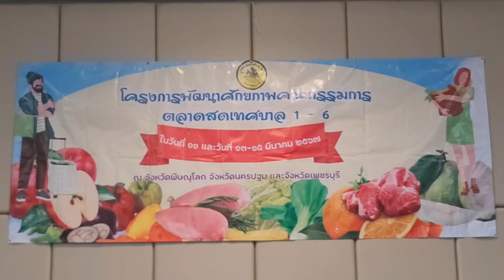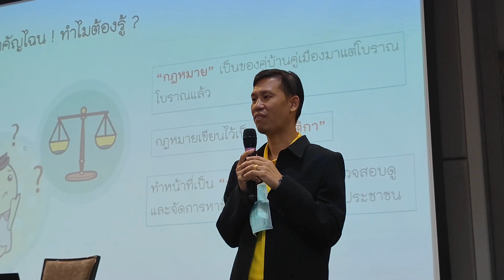เทศบาลนครพิษณุโลกจัดอบรมโครงการพัฒนาศักยภาพคณะกรรมการและผู้ประกอบจำหน่ายอาหาร ตลาดสดเทศบาล 1-6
วันที่ 11 มีนาคม 2567 เวลา 08.30 น. ณ โรงแรมเมย์ฟลาวเวอร์ แกรนด์ พิษณุโลก นายเจริญเกียรติ เจริญชันษา รองนายกเทศมนตรีนครพิษณุโลก เป็นประธานเปิดการจัดอบรมโครงการพัฒนาศักยภาพคณะกรรมการและผู้ประกอบจำหน่ายอาหาร ตลาดสดเทศบาล 1-6  โดยมีคณะผู้บริหาร สมาชิกสภาเทศบาลฯและหัวหน้าส่วนงานการเข้าร่วมในครั้งนี้
          โครงการนี้จัดเพื่อพัฒนาศักยภาพผู้ประกอบการ และส่งเสริมความร่วมมือในการขับเคลื่อนเมืองสร้างสรรค์ และยกระดับตลาดสดวิถีไทยให้ใด้มาตรฐาน จำนวนทั้งหมด 100คน ช่วงเช้าได้รับเกียรติวิทยากรจากนายเอกชัย รัตนสุภา จากศูนย์อนามัยที่ 2 พิษณุโลก บรรยายในหัวข้อ "การสุขาภิบาลอนามัยสิ่งแวดล้อมและระเบียบกฎหมาย” และช่วงบ่ายเป็นกิจกรรมเข้าฐาน "การสร้างภาพลักษณ์ตลาดสดเทศบาลนครพิษณุโลก 1 - 6" ได้รับเกียรติวิทยากรจากบริษัทไลฟแพลนแอนด์ ดิเวลลอปเมนท์ จำกัด มาเป็นวิทยากรในครั้งนี้
             อีกทั้งช่วงท้ายกิจกรรมเป็นการชี้แจงรายละเอียดเตรียมความพร้อมโครงการศึกษาดูงานณ จังหวัดนครปฐมและจังหวัดเพชรบุรี วันที่ 13 - 15 มีนาคม 2567 เพื่อนำกลับมาพัฒนาเมืองพิษณุโลกให้เป็นเมืองสร้างสรรค์ต่อไป